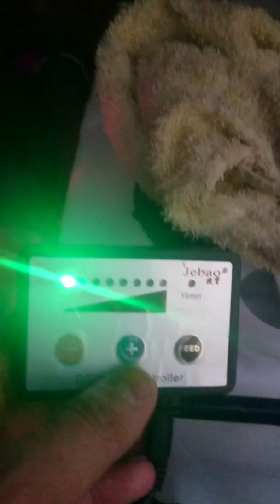reactor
DC Reactor noise.